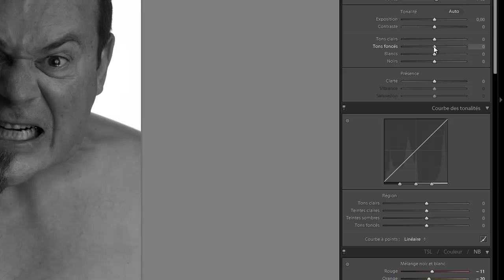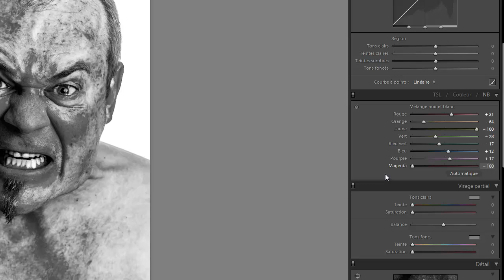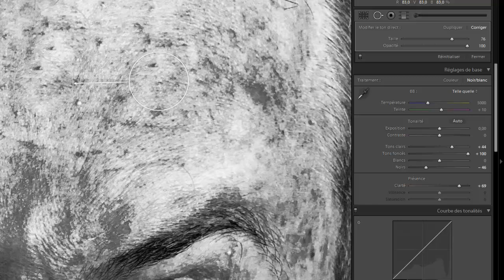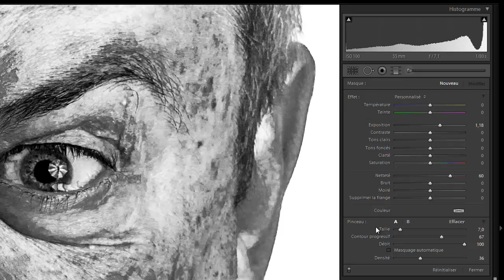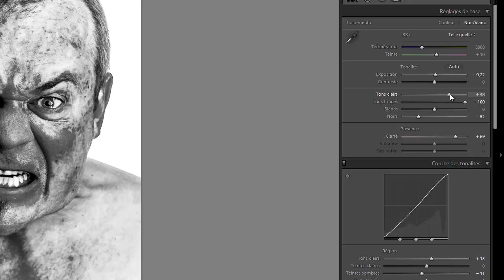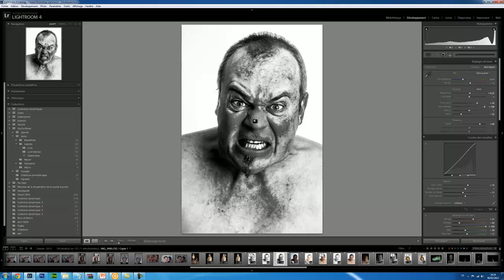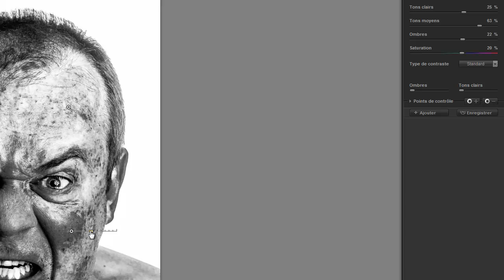Noir et blanc pas très propre a regarder en HD